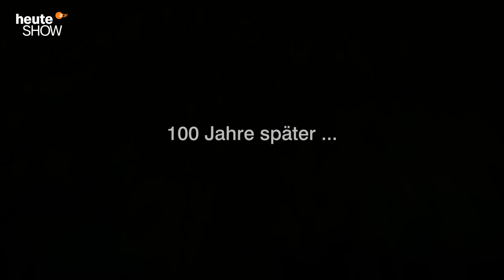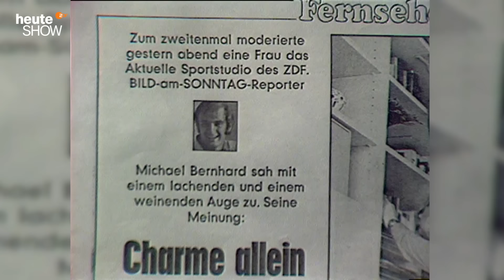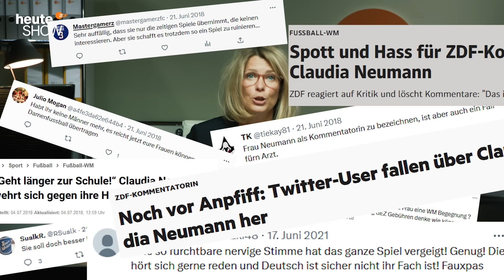60 Jahre Frauen im ZDF: Wie lange noch bis zur Gleichberechtigung? | heute-show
Valerie Niehaus unternimmt eine Zeitreise durch das Frauenbild im deutschen Fernsehen. Dauert es wirklich bis 2063, bis erstmals eine Frau die Intendanz übernimmt?

00:00 Deutschland im Jahr 2063
02:56 In den 70ern wird's lockerer
07:29 Die 80er: zwischen Aufrüstung und Feminismus
12:05 Der Fernsehgarten sorgt für Stimmung